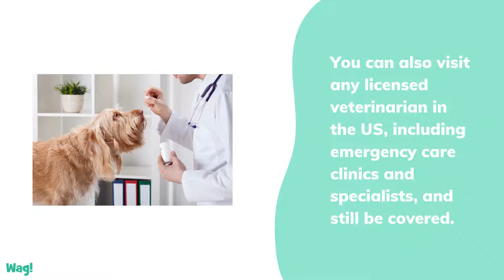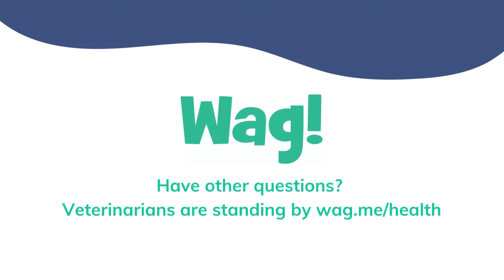Spot Pet Insurance | Wag!